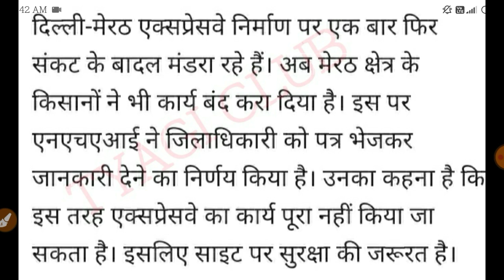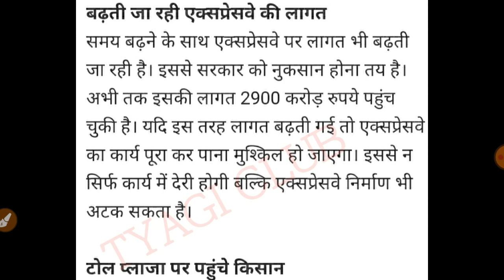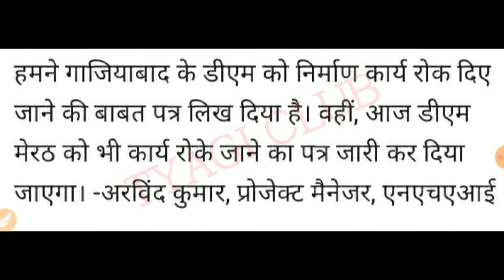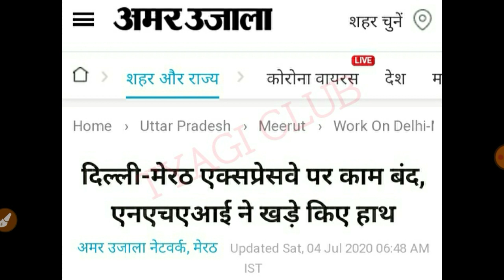Ganga Expressway भूमि अधिग्रहण शुरू | Delhi-Meerut Expressway का काम बंद हुआ | जानिए किसानों की मांग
Uttar Pradesh Expressway latest news today,
Up Expressway,
Uttar Pradesh Expressway current status,
Uttar Pradesh Expressway news,
Ganga Expressway work,
Ganga Expressway notice,
Ganga Expressway today news,
Ganga Expressway,
Up CM,
DELHI-MEERUT EXPRESSWAY latest news today,
DELHI-MEERUT EXPRESSWAY latest news,
DELHI-MEERUT EXPRESSWAY work,
DELHI-MEERUT EXPRESSWAY,
DELHI-MEERUT EXPRESSWAY current status,